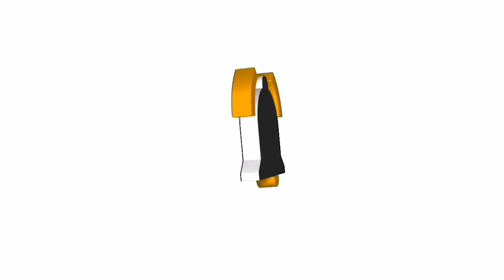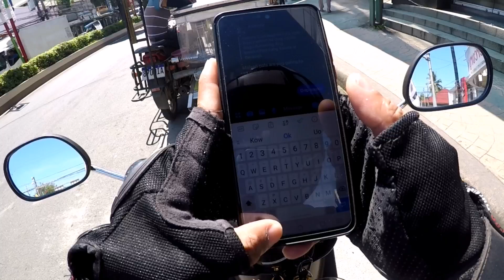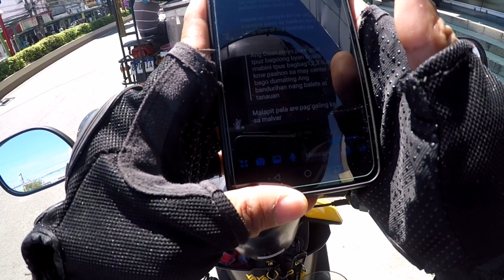Nag bigay ng tulong ang ELDS TV sa batang nabanlian ng mainit na tubig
Bagbag tanauan city

Nahingi po ako ng tulong para sa bata na ito. At kakaawa naman po siya para po mabilis ang kanyang pag galing kayo napo bahala mag bigay kahit po maliit pag pinag sama po natin ito malaking tulong napo pang biling gamot ng bata. Ilalagay kupo gcash nung magulang ng. Bata kayo napo bahala salamt po. 🙏🙏🙏

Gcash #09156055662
Vinsent paul dimayuga